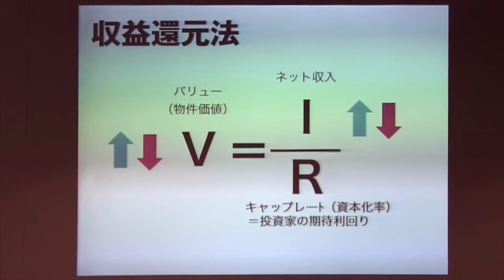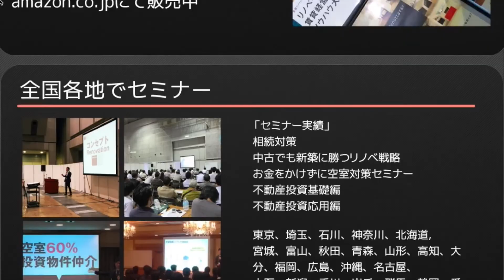不動産投資黄金式！！『CPMホルダー小村典弘が解説』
不動産投資のスペシャリスト、
米国不動産経営管理士（CPM）の資格を持った小村典弘がお届け！

不動産投資では、しっかりと自分でファイナンスの部分を理解することが成功の秘訣です。
ファイナンスの中でも一番大事な不動産投資の黄金式と言わる公式を是非覚えてください！

クラスコでは不動産投資物件の取り扱い、
またリノベーションを組み合せての収益物件の改善など、様々なサービスがあります。

是非収益物件をご検討のお客様はご連絡をいただけたらと思います。

★  「Renotta」ホムページ★
★「クラスコオーナーズアカデミー」ホームページ★

「クラスコの事業」
不動産賃貸、不動産売買、賃貸管理、テナント事業、資産活用、新築プロデュース、相続対策、不動産投資、エネルギー、メンテナンス、リノベーション、FC事業部、店舗デザイン設計、広告デザイン、借り上げ、IT事業、保険事業、トランクルーム、ランドリー

【クラスコ本社】
〒920-0024　石川県金沢市西念4-24-21

【満室の窓口】
〒920-0345　石川県金沢市藤江北4-274

【銀座オフィス】
〒104-0061 東京都中央銀座5-14-5 光澤堂GINZAビル7F

「クラスコのパブリシティ実績」